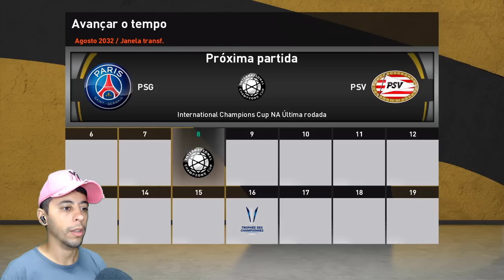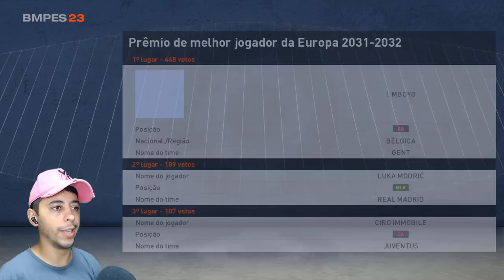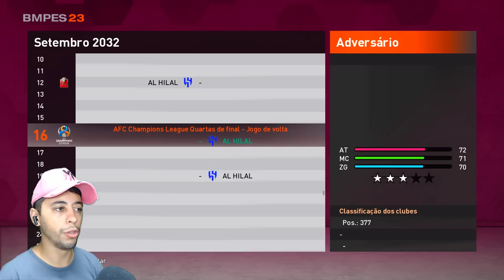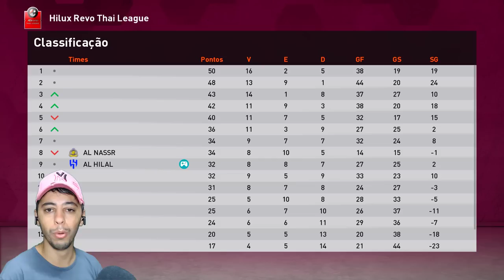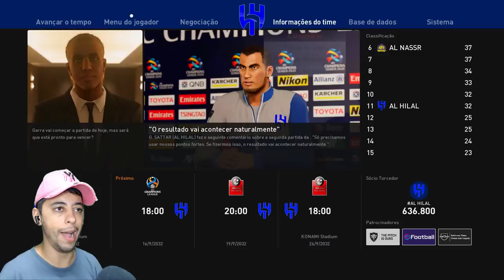GARRA ASSINA com AL HILAL e se TORNA O GOLEIRO MAIS BEM PAGO da HISTÓRIA!! - Rumo de Goleiro #98